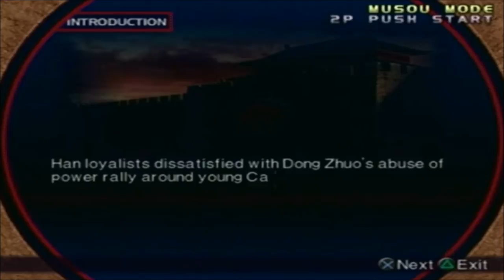Let's Perfect Dynasty Warriors 3 Part 192: Pang Tong Part 1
We start off our 27th Musou Mode...one of my favorites.